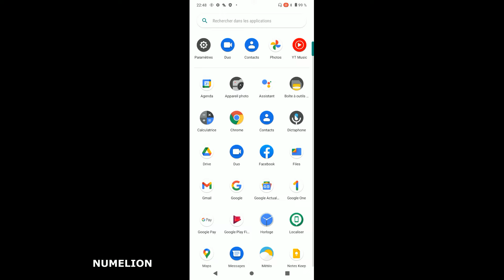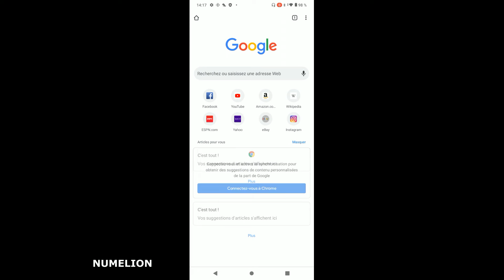Connecter son téléphone portable en Wifi dans Android [Smartphone]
Comment connecter son téléphone portable / smartphone Android à la wifi, à sa box pour pouvoir accéder au réseau internet par la suite ?

Nous verrons qu'il s'agit d'une manipulation très rapide et simple à mettre en oeuvre dans les paramètres de son téléphone Android. La démonstration sera réalisée avec un Wiko U30 et Android 11.

Pour cela, il faut dans un premier temps se rendre dans le menu paramètre du téléphone, puis aller dans la partie connexion, rechercher le réseau et enfin enregistrer le code de connexion à la Wifi.

 Il ne faut pas oublier d'activer l'icône permettant la recherche des réseaux Wifi comme nous le verrons dans la vidéo.